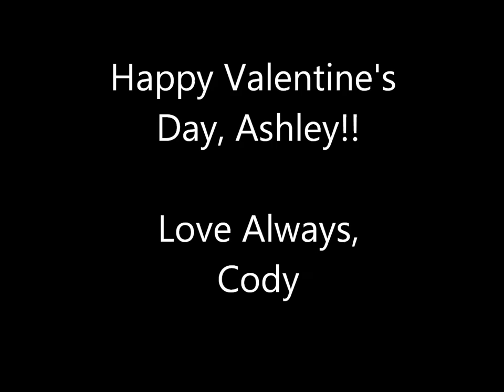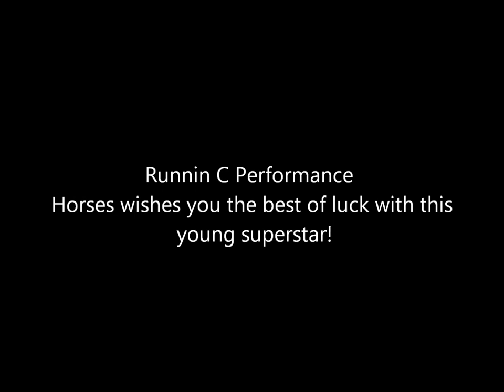Happy Valentine's Day!